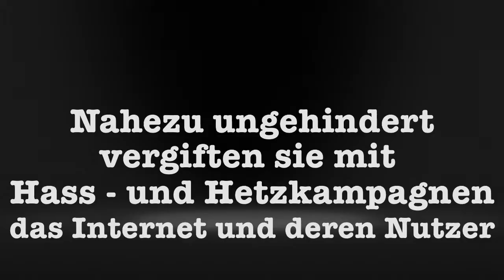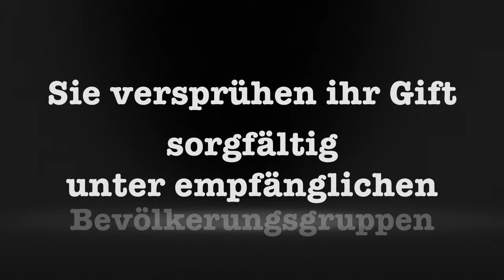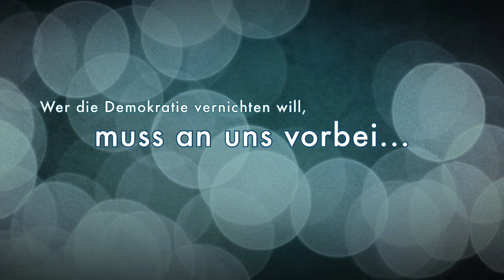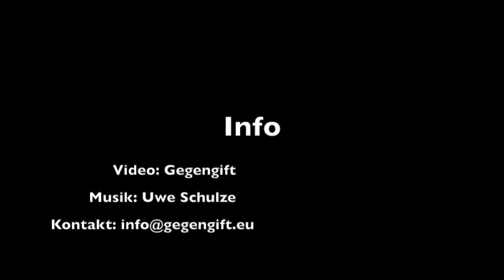Netz ohne Hass und Hetze - Welt ohne Hass und Hetze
Rechtspopulisten und deren Sympathisanten
treten im Jahr 2018 verstärkt in sozialen Medien auf.

Google plus

Instagram und anderen Plattformen boten der Alternative für Deutschland (AfD) und PEGIDA damit eine Bühne.

Nahezu ungehindert vergiften sie mit Hass – und Hetzkampagnen das Internet und deren Nutzer.

Sie nehmen keine Rücksicht auf Kinder und Jugendliche,
die AfD produziert vorsätzlich Ängste, um damit gewisse Bevölkerungsgruppen gezielt zu erreichen, um diese aufzuhetzen.

Der Tenor der Hetzkampagnen liegt immer auf Asylbewerber.

Untermalt wird dies von dem angeblich herrschenden Unrechtsstaat, den die AfD der Bundesregierung unterstellt.Die AfD verbreitet Horrorbotschaften von unsozialen und unhaltbaren Zuständen in Deutschland.

Sie beleidigen, diffamieren, diskreditieren, drohen, bedrohen, verunglimpfen,

Sie versprühen ihr Gift sorgfältig unter empfänglichen Bevölkerungsgruppen,

Sie nähren Hass- und Hetze, schüren Ängste wo keine sind.

AfD und PEGIDA haben Hass- und Hetze salonfähig gemacht, sodass es normal scheint ebenso ungeniert wie sie zu sprechen und zu schreiben.

AfD und PEGIDA sind dabei die Demokratie vor unseren Augen zu demontieren.

Wir schauen nicht dabei zu, wie ein kleiner Teil von Demokratiehassern den Zusammenhalt in diesem und anderen Ländern Europas mit Füßen treten.

Unsere Regierung unternimmt kaum etwas, doch wir stellen uns Rechtspopulisten der AfD und PEGIDA in den Weg!

Unter dem Motto: „Wir sind hier, wir sind laut, weil man uns die Freiheit klaut“, werden wir ab sofort den Rechtspopulisten den friedlichen Kampf ansagen.

Wer die Demokratie vernichten will, der muss an uns vorbei!
Wir sind ein Zusammenschluss von Bürgern die sich zum Ziel Gesetz haben, die Demokratie zu schützen und zu verteidigen.